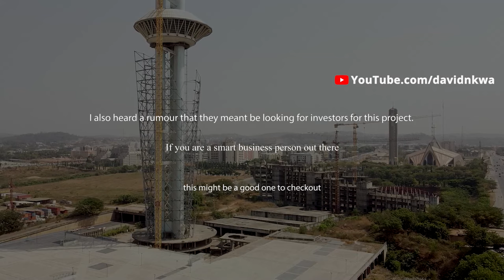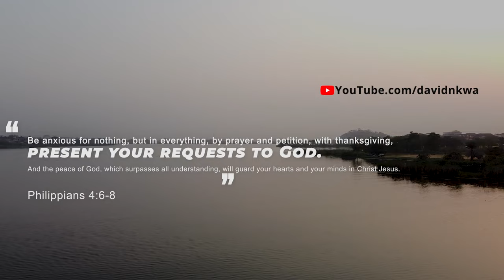Discover Nigeria Capital City Abuja in a new light (4k drone shot of Nigeria Capital city)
Today we do a virtual abuja vlog and tour to experience what it is like living in Abuja and to understand abuja city. In this video, we take a look at major landmarks, buildings, and places in Abuja Nigeria.
We covered places like
Abuja city gate
Abuja national stadium (Moshood Abiola stadium)
World trade center
church gate
glory dome (dunamis international church)
national mosque
national church (national ecumenical center)
the central bank of Nigeria (CBN)
zuma rock
zuma rock resort
Abuja market
Abuja estates
river park
airport road
federal secretariat
national assembly
Jabi lake mall
jabi boat club
millennium tower
and other places about abuja city view